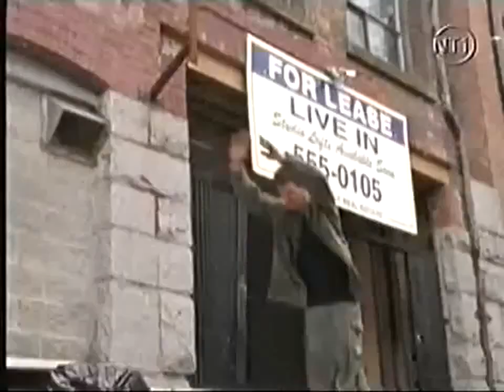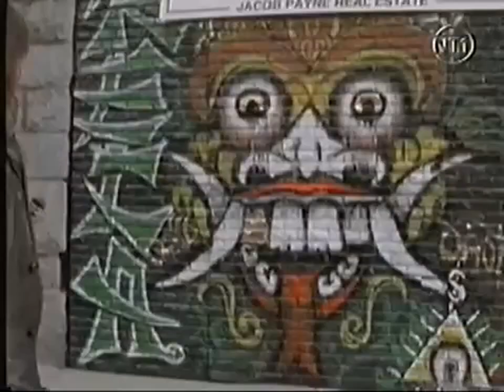L'Invincible S01E06 L'Ascenseur pour l'Enfer